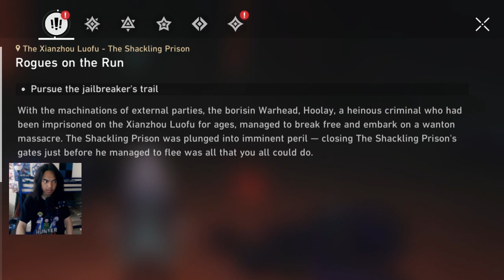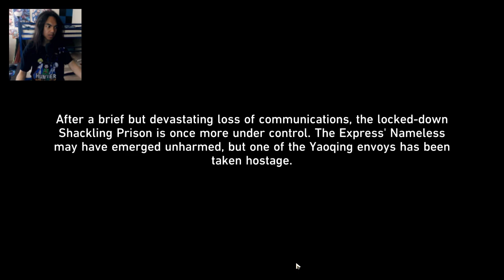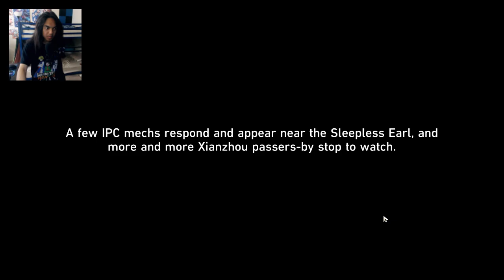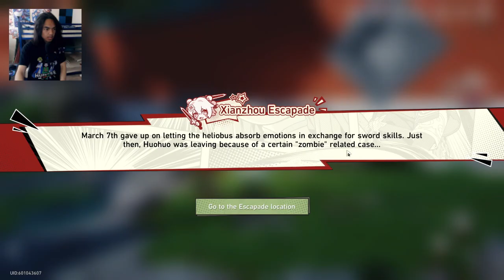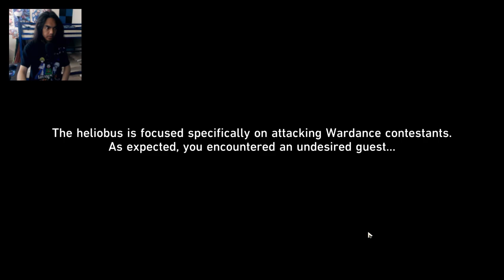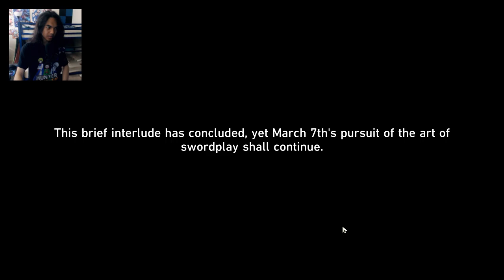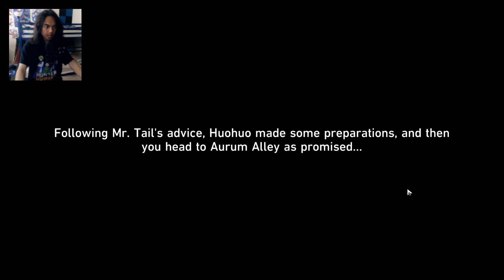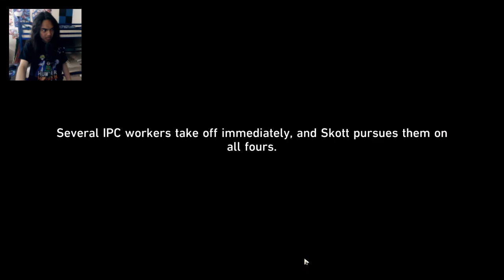Honkai: Star Rail - Trailblaze Continuance Mission - Part 11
Hoolay had escaped prison, with his ppl. What will happened to the Luofu now?

Brand - Shinobee
Processor - 4.0GHz